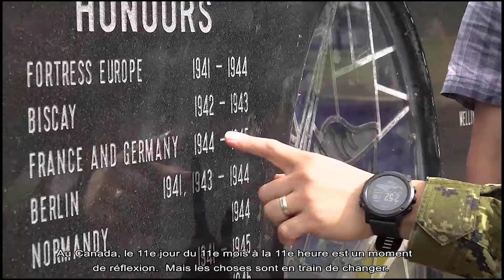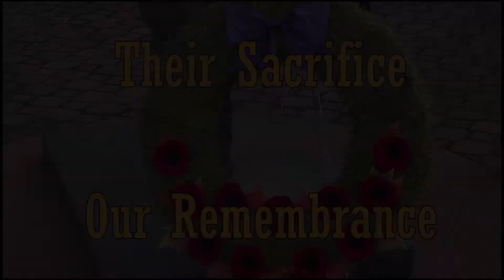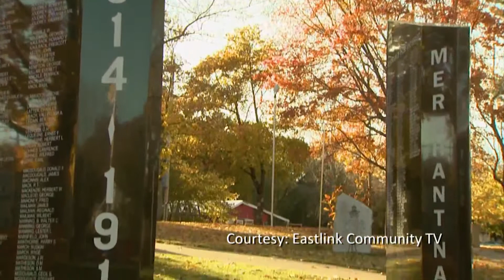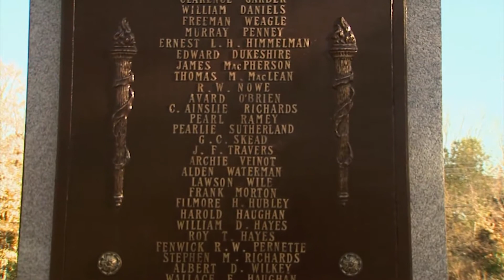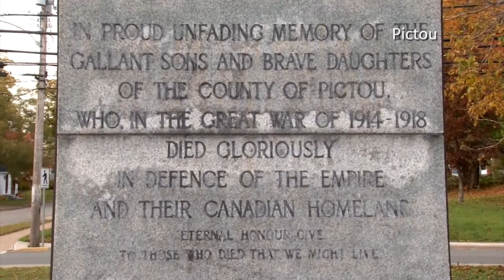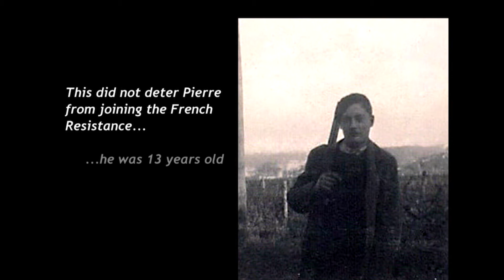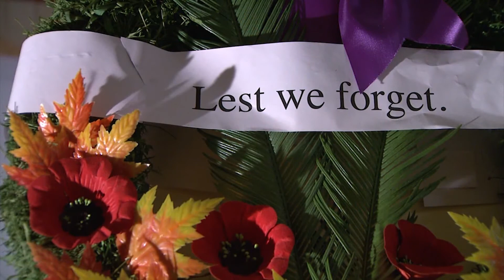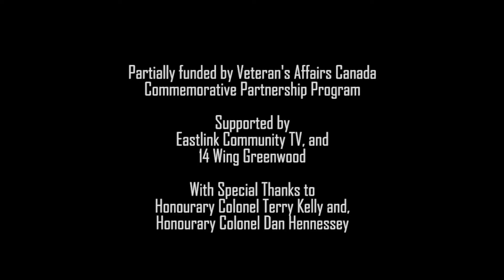Remembrance Day 2020 14 Wing Greenwood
14 Wing Greenwood command team members and personnel are prepared to mark Remembrance Day 2020, and invite you to join with them in thinking of the service and sacrifice of veterans and currently serving Canadian Armed Forces members.